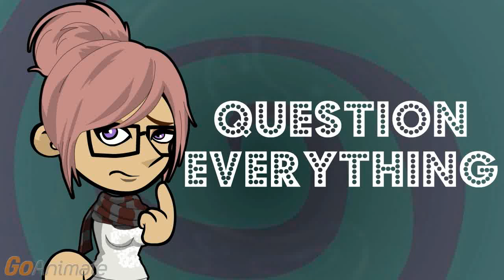Is it Normal to Kiss Your Pillow?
Is it normal to kiss your pillow? I'd like your opinion.

Awake, if you are ten, sure. Asleep, I guess you could do it at any age, but whether or not you admit it depends on the price you put on your dignity.

I’ve heard it was normal to kiss your pillow.

Once you’re old enough to date, you ought to be kissing real people in real life. Kissing a pillow only makes sense if you wake up from a dream and realize that’s why the dream was so life like.

So the answer is no.

Maybe you might do it if you were drunk or on a dare.

I don’t think that’s particularly reassuring.

A pillow warps, twists, fluffs and shifts, so you can’t say it is anything like a real person in interaction. It is less realistic than a sex doll.

OK, now that’s downright terrifying.

You can’t practice kissing a person by practicing on a pillow. You’d be better off practicing with something semi-solid, instead of something that could suffocate you.

So the stories of girls kissing their pillows is unrealistic.

No, they probably did it at ten or twelve. They might even have done it at fifteen, if it had the famous celebrity’s picture on the pillow.

*I thought that’s what the kiss imprints on posters were for.

That at least has the kid’s face on it, plus subtle permission to do it. Who cares if the printed on kiss has a real lipstick mark next to it?

*So you think kissing pillows is juvenile.

You might have a better simulation kissing the back of your hand.

*Or the back of her hand.

That at least makes you look like a gentleman as long as you don’t imitate the guy from the Addams Family TV show.